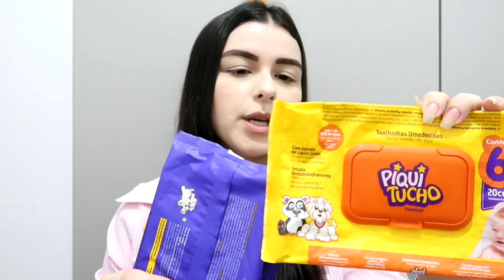ACABADOS E MAIS USADOS DO BEBÊ NO OITAVO MÊS 💙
Espero que gostem do vídeo. Amo vocês! ♥️

• Perguntas frequentes •
Câmera: Canon G7x Mark II
Editor: Wondershare Filmora